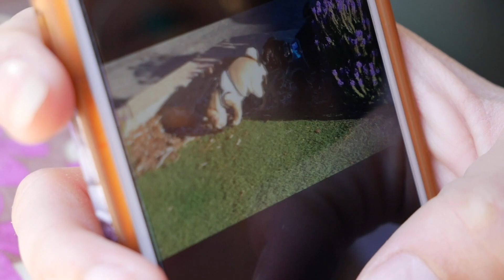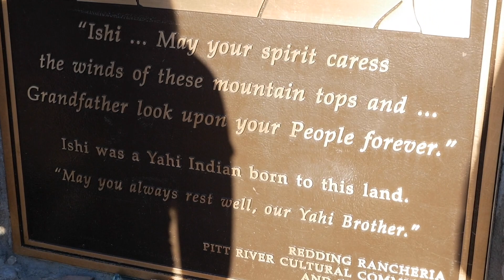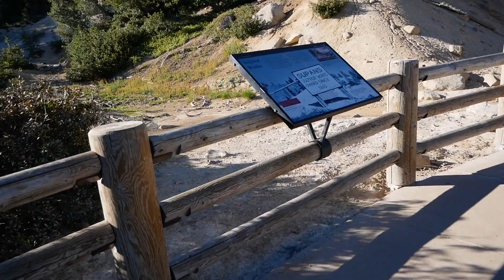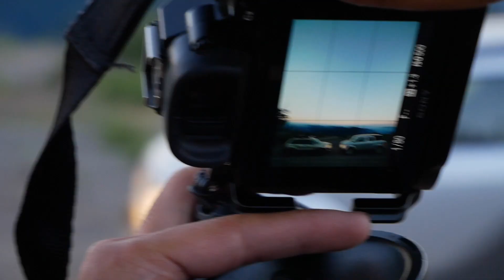VLOG 6 - Camping in the Cabin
Our second trip to McCarthy Point.  This time we took 3 of our friends up there.  The road trip was long due to set backs, but everyone had a great time!  This covers 3 days of our shenanigans while up in Northern California.